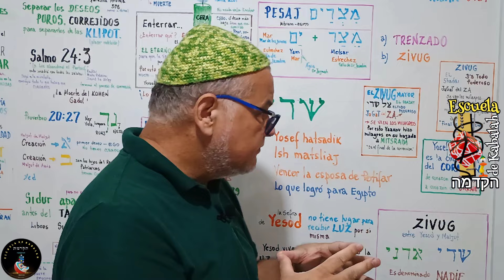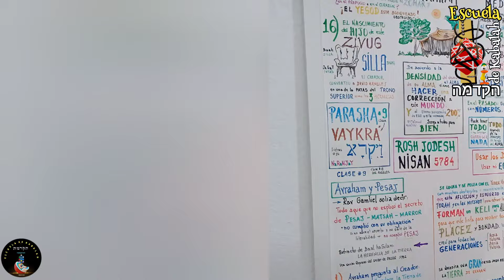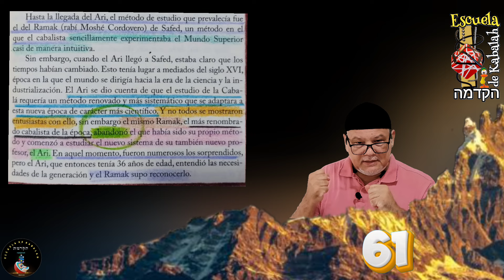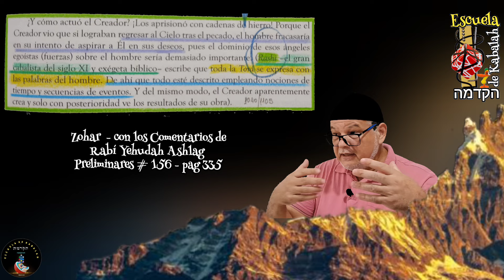Pesaj 5784 Zohar - Kasherización, el Alma, Rashi, Guikatilal, Yosef Karo el Maguid - More Luis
En esta Segunda  Parte continuaremos analizando la diferencia entre la Kabalah Lurianica y la Kabalah de la Escuelas de Ramak, y ampliaremos sobre la "Kasherizar nuestros pensamientos" CORRUPTOS.

Caso no haya  quedado muy claro, lo que se Kssheriza con água escaldante son nuestros DESEOS, no nuestro cuerpo físico, ni los utensilios o la  vajilla.

Los sabios citados en esta clase y su fecha de Interacción:
✓ Rashi - 1040/1105 - Gran Kabalista - Preliminares 156
✓ Rabí Avraham Abulafía - 1240/1291
✓ Rabi Yosef Ibn Guikatila - 1248/1325
✓ Rabí Mosheh Kordovero - Ramak - 1522/1570
✓ Rabí Ytsjak Luria - El Arizal - 1534/1572

* La Referencia de Rashi (Rabí Shlomo Ytsjak) como Gran Kabalista y Exegetas Bíblico, lo puedes ver en el Zohar con Comentarios de Rabí Yehudah Ashlag, Párrafo 156 - pag. 335.
* También esta la cita relacionada a Ramak quien largo toda su Kabalah de la Sicología, y abrazo la Kabalah Lurianica, ya que todo lo que enseñaba Rabí Mosheh Kordovero era para el Cuerpo Físico,Vel Alma no sacaba ningún provecho:
Título del Libro: La Guía de la Sabiduría Oculta de la Kabalah
Artículo: La Kabalah su Historia y sus Celebridades - pag. 61
Autor Míchel Laitman

La difusión del concepto de comunicarse con el Guía Espiritual (el Maguid), es de las Escuelas de Kabalah Meditativa de Ramak.
También lo es la Meditación con Nombres del Creador, Códigos, Shem, Revocación de Malos Decretos, Cambiar el Tikum, confección de Amuletos, reparación del desperdicio de Semen y todo lo similar... viene de la Escuelas de Ramak.
Por "ESCUELA DE RAMAK" debemos de entenderse toda una estructura en la cual los KABALISTAS trabajaban sobre la base de la santidad del cuerpo físico y el cumplimiento de mitsvot con la Kavanah correcta... el Arizal mostró la falla de este procedimiento, ya que se solo se trabaja el cuerpo físico y se apega a la materia de este mundo queriendo elevar y santificar elementos físicos.
PERO EL ALMA NO SE CORREGIR CON ESTAS ACCIONES FUERA DE LUGAR,  y los "DESEOS" que fue lo único Creado por el Eterno y a causa de ellos es que  bajamos a este mundo físico , PARA  CORREGIRLOS.

min 1:00 Kasherización de nuestros Deseos
min 2:30 Las Ester Sefirot del Arizal
min 3:37 Las Ser Sefitot en el Zohar
min 5:22 Los 36 Tsadikim
min 7:06 El Ekev, el Talón
min 7:41 No es Tiempo del Cuerpo
min 8:25 El Calendarios Hebreo
min 9:00 No bajamos ningún tipo de Energía
min 12:28 El EGO muy Grande
min 14:02 Shuljan Aruj de Yosef Karo

MUSICA PARA LA CLASE:
Músico: Beltone
✓ Música Eliyahu haNavi
El Espíritu de YSRAEL
                                                   אליהו הנביא - רוצה ישראל

✓ Depósito Bancario Internacional:
IBAM:  BR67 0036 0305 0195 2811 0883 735P 1
Banco: Caixa Econômica Federal
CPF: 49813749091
Agência 1952
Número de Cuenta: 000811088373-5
Nombre: Luis Carlos Pires Padilha
Código Swift: CEFXBRSP